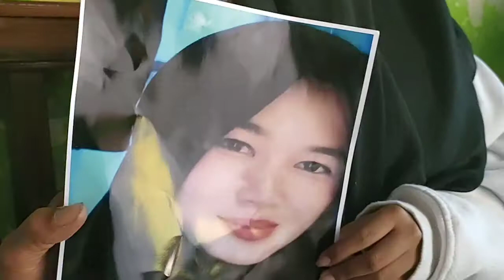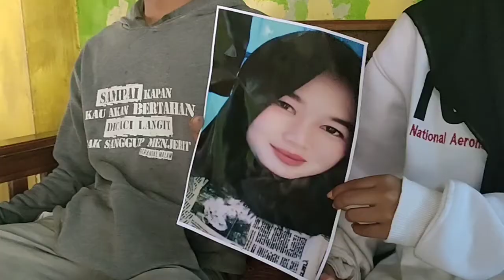ROKAYA TKW MINTA TOLONG JOKOWI, KELUARGA BERHARAP BISA DIPULANGKAN KE INDONESIA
BEGINILAH SUASANA HARU KELUARGA PEKERJA MIGRAN INDONESIA ATAU PMI ASAL DESA ERETAN WETAN/ KECAMATAN KANDANGHAUR/ KABUPATEN INDRAMAYU JAWA BARAT// LUSYANA DAMAYANTI ANAK KEDUA ROKAYA/ TAK KUASA MENAHAN SEDIH SETELAH MENDENGAR KABAR IBUNYA SAKIT/ DAN DIPAKSA KERJA OLEH MAJIKANNYA DI NEGARA IRAK//

LUSYANA DAMAYANTI BERHARAP/ PEMERINTAH KABUPATEN INDRAMAYU DAN PRESIDEN JOKO WIDODO/ MEMBANTU IBUNYA UNTUK BISA DIPULANGKAN KE KAMPUNG HALAMANNYA KEMBALI//

MENURUT ANAKNYA/ DISETIAP KOMUNIKASI IBUNYA KERAP MINTA DIPULANGKAN DARI TEMPAT KERJANYA/ KARENA TIDAK KUAT DENGAN KONDISI SAKITNYA DAN SERING DIPAKSA KERJA OLEH SANG MAJIKANNYA//

WWCR : LUSYANA DAMAYANTI/ ANAK ROKAYAH

KELUARGA BERHARAP/ ROKAYAH SEGERA KEMBALI KE INDONESIA DENGAN SELAMAT/ SETELAH MENDAPAT PENGOBATAN OLEH PETUGAS KABRI DAN KEMENTRIAN LUAR NEGERI DI NEGARA IRAK//